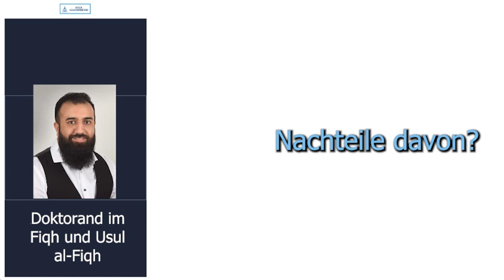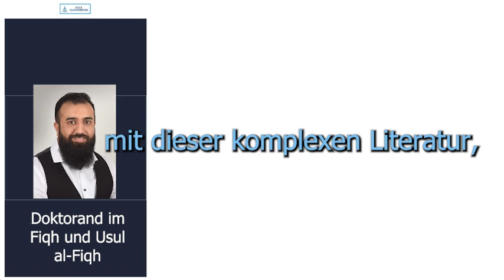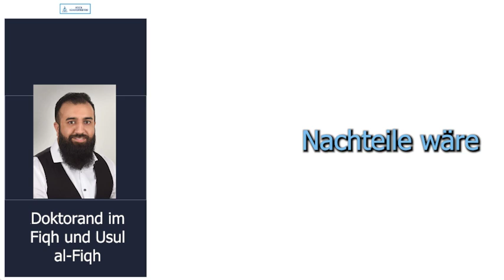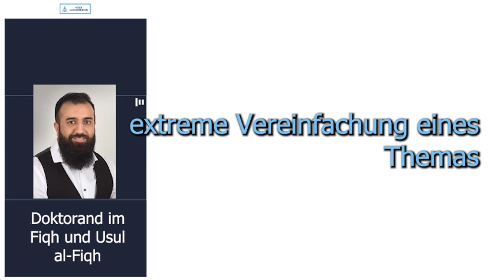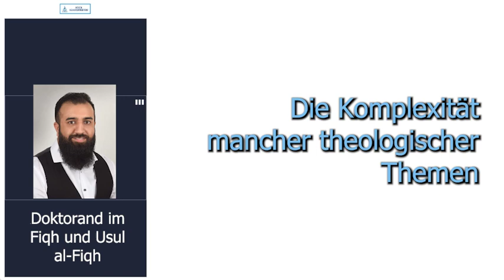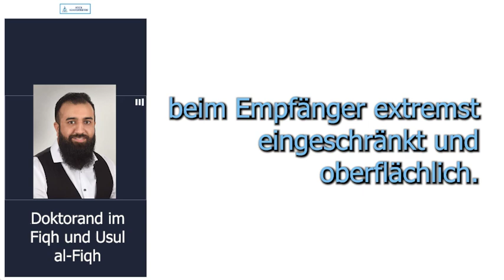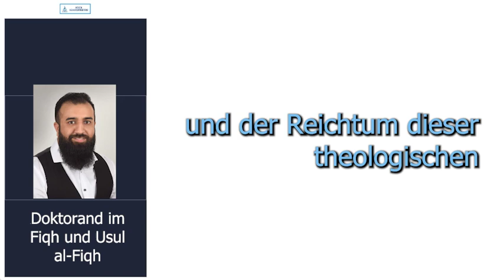Gefahren extremer Vereinfachung komplexer Themen